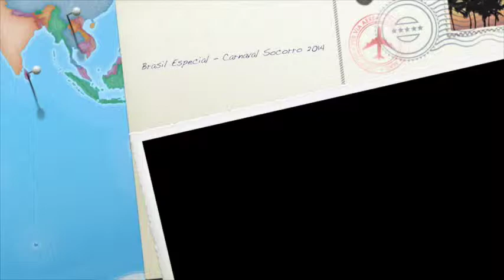Brasil Especial Carnaval Socorro 2014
Muito Legal, Nota 1000 Para o Marcio e EcoPark !!